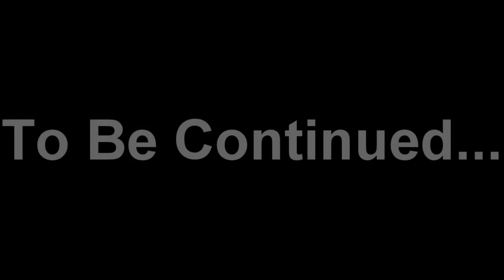Dragon Age Human Noble Origin 1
Yep, this is still a thing.  Time to get a family murdered.